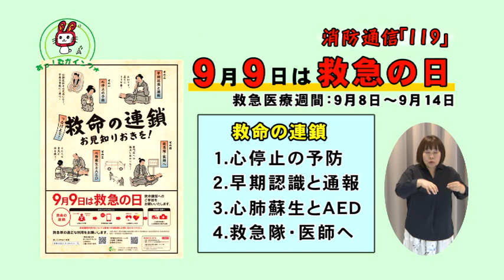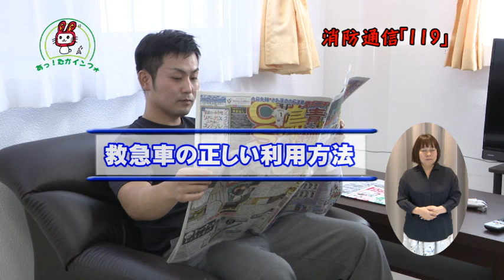消防通信「119」①(2019年9月号)